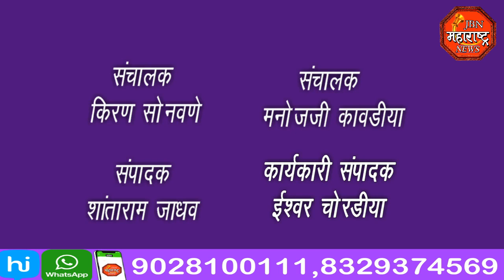jbn maharashtra news jalgaon